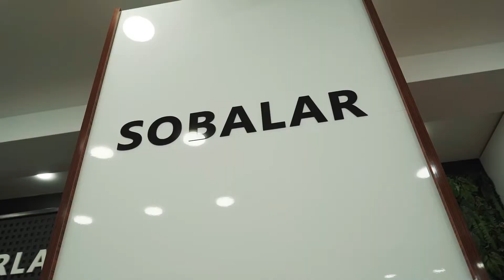İrşad-in 8-ci kilometrdə yerləşən yeni filialı artıq xidmətinizdədir!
Bu xəbər, hər kəsi sevindirər! İrşad Electronics-in 8-ci kilometrdə yerləşən yeni filialı artıq xidmətinizdədir! Ailəmiz böyüyür, filiallarımızın sayı artır, xidmət və təkliflərimiz isə hər gün daha da zənginləşir 💞💞

İrşad Electronics - etibarınızdan fərəhlənərək ♥️♥️♥️

Ünvan: Qara Qarayev 102C